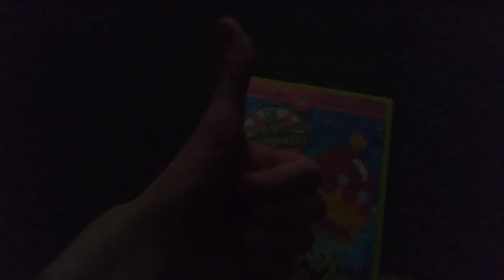The SpongeBob SquarePants Movie (2004) DVD Review